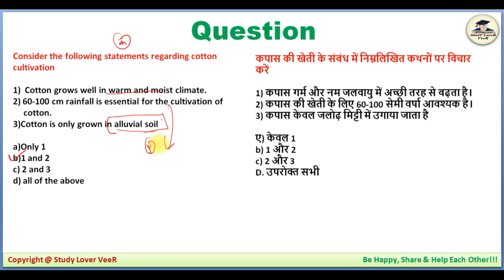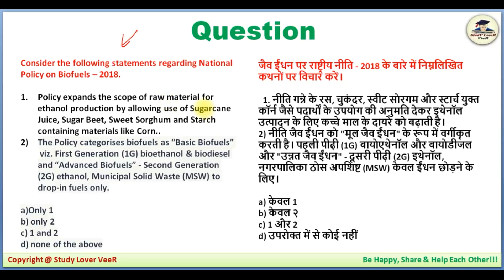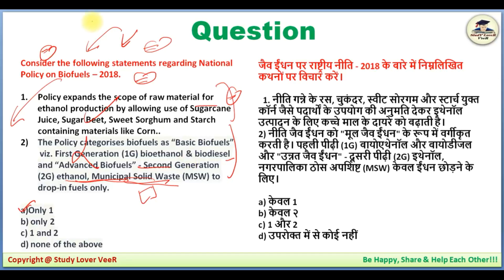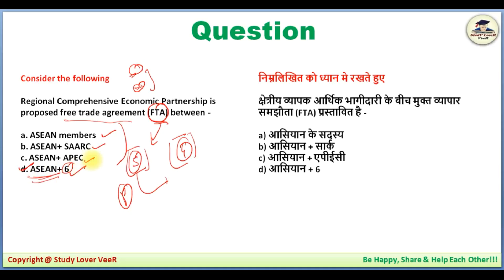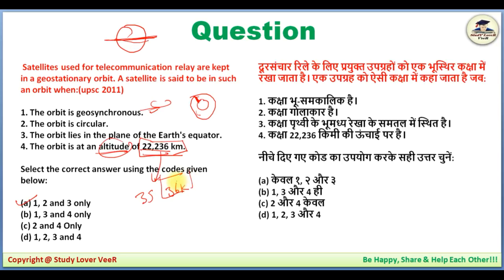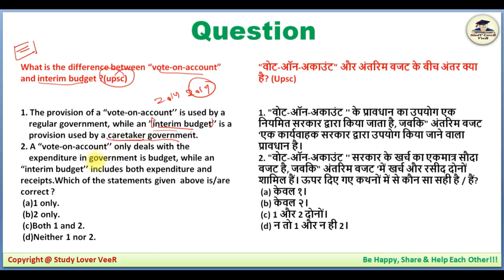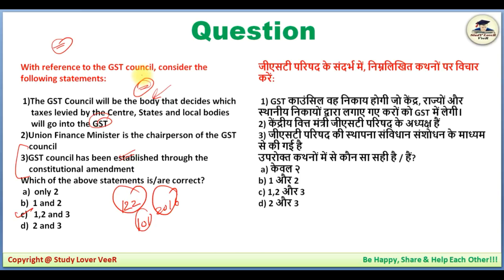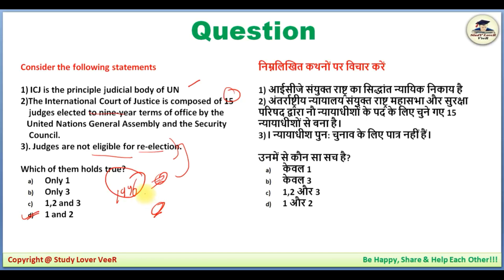UPSC Prelims 2020 & EPFO 2020 Most Expected MCQs Question - Current Affairs 2020 by Veer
Study Lover Veer Official App UPSC Prelims 2020 & EPFO 2020 Most Expected MCQs Question - Current Affairs 2020 by Veer

Thank YoU. VeeR